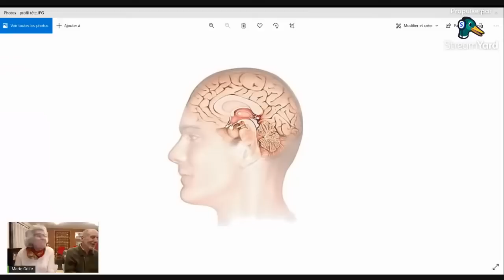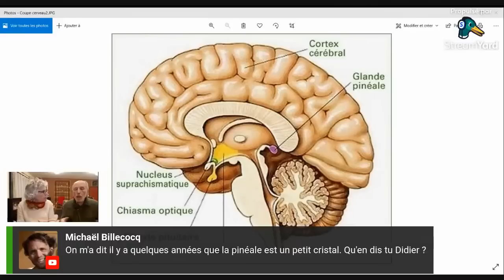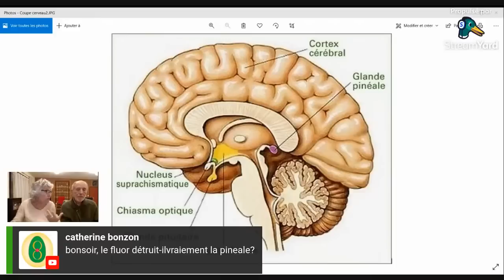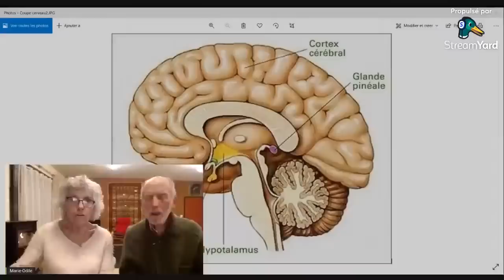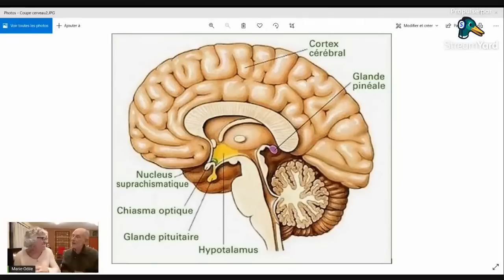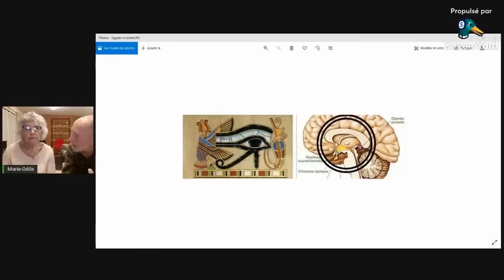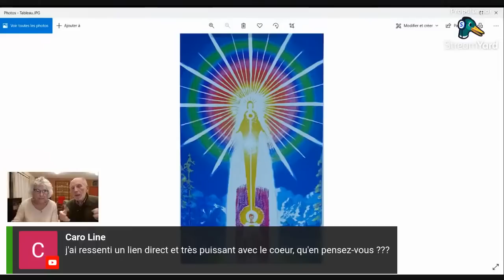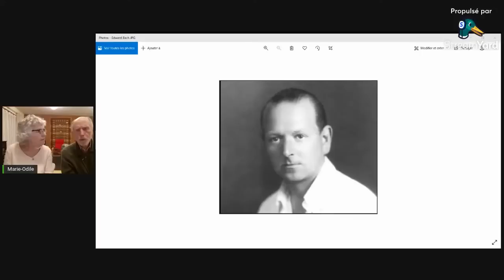🎬🎧🧬🌟 Rediffusion de l’émission consacrée à l’activation de la glande pinéale menée par Didier Tarte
💎Le mardi 21 décembre 2021, l’ineffable Docteur Tarte, le médecin qui dit la Vérité, toute la Vérité, a mené pour l’assemblée un processus d’activation de la glande pinéale pour accéder à notre lumière transcendantale.
Cette émission a eu un grand succès et il m’a semblé pertinent de la proposer aujourd’hui, jeudi 9 février 2023, au moment où la comète qui s’est approchée de la Terre a stimulé nos capacités à installer de nouvelles compétences psycho spirituelles.

Au cours de cette assemblée, en compagnie de mon ami Didier Tarte, nous faisons connaissance avec la glande pinéale et l’activons pour recevoir plus de supramental. Dans une seconde partie de l’émission, Didier nous fera partager sa passion pour Edward Bach.

Rappel :
Tous les mois, je coanime une émission en direct avec un formidable médecin qui inclut totalement la dimension spirituelle de la vie dans son regard sur l’humanité et sur la santé. Depuis longtemps il informe sur les aspects occultes de la vaccination et ses dangers pour le corps et la conscience. Sa culture éclectique l’amène à aborder autant l’histoire que la symbolique des images. Mais c’est aussi sa personne que j’aime côtoyer : être avec lui me met dans une joie infinie.

Gratitude infinie au plan de l'Esprit pour l’inspiration reçue, gratitude infinie à tous les humains présents en direct ou en différé pour votre participation active.

Marie-Odile